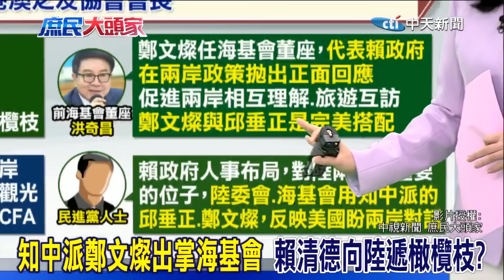知中派鄭文燦掌海基會 蔡正元嗅到賴清德背後布局 鄭麗文:解鈴還須繫鈴人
責任小編:wei編/很會編